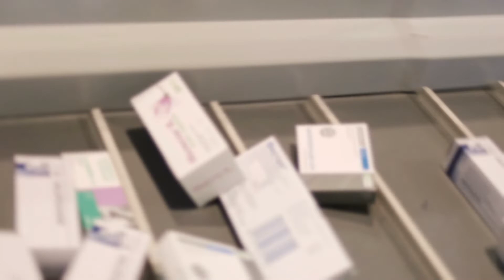Tiempo de DEGRADACIÓN DEL PAPEL ⏱️📄♻️ (Cómo REUTILIZAR PAPEL)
♻️ ¡VÍDEO PARA ECOLOGISTAS! Si quieres saber CUANTO TARDA EN DEGRADARSE EL PAPEL no te pierdas este vídeo en el que además te explicaremos cómo REUTILIZAR PAPEL de forma correcta. El papel es uno de los materiales que más usamos cada día y que por lo tanto MÁS CONTAMINA pero sabes ¿cuánto demora en DEGRADARSE EL PAPEL?